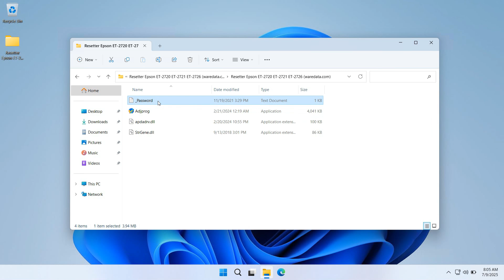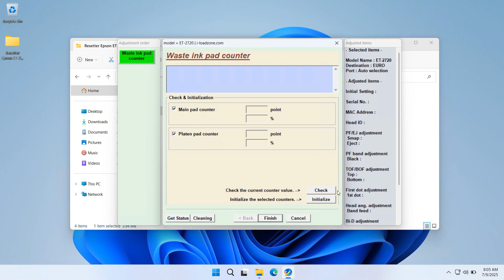How to Reset Epson ET-2720 ET-2721 ET-2726 Printer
Tutorial How to Reset Epson ET-2720 ET-2721 ET-2726 Printer.